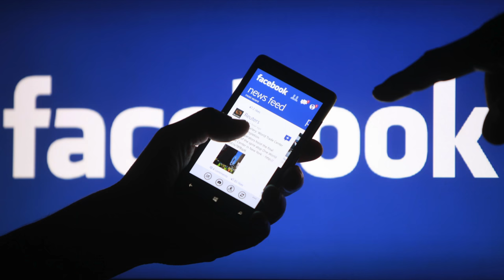N18 Drone Projects wat we doen, what we do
AUB DELEN!      Help ons groeien op Youtube & Facebook
Please Share!    Help us grow on Youtube & Facebook